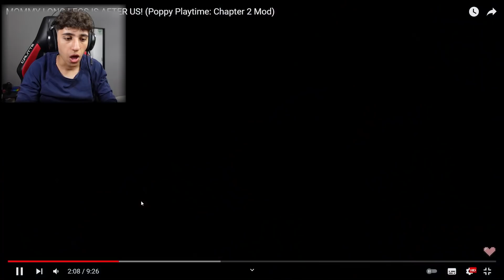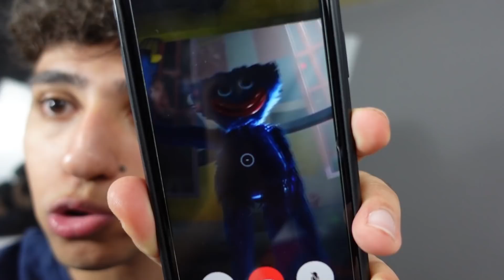GECE 3'te POPPY PLAYTİME HUGGY WUGGY MOMMY LONG LEGS AYNI ANDA KONUŞTUM ! (POPPY PLAYTİME CHAPTER 2)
Ben Onur Umur GECE 3'te POPPY PLAYTİME HUGGY WUGGY MOMMY LONG LEGS AYNI ANDA KONUŞTUM ! (POPPY PLAYTİME CHAPTER 2) videom ile karşınızdayım çok güzel , eğlenceli ve komik bir video oldu iyi seyirler. İyi Seyirler.

GECE 3'te CARTOON CAT VE CARTOON DOG GÜVENLİK KAMERALARINA YAKALANDI !! (KAVGA ETTİLER)